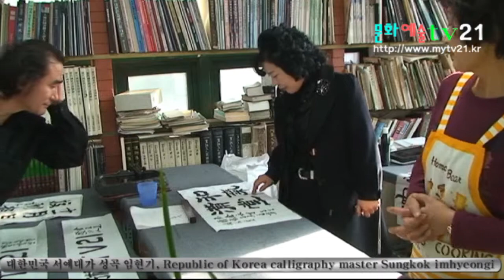문화예술TV21 촬영 편집, 대한민국 서예대가 성곡 임현기, Republic of Korea calligraphy master Sungkok imhyeongi 6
문화예술TV21 대표 발행 편집인 김옥연 정기간행물등록번호 서울아-00666 등록년월일:2008년9월23 사업자등록번호 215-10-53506 통신판매업신고 서울송파-0828 부가통신사업신고 021178